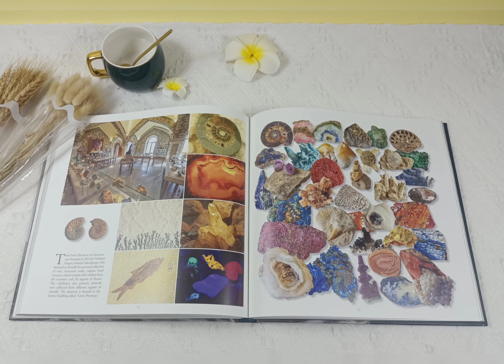King Fu your best printing partner!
King Fu Color Printing
Skype: printingfactorykf
It's always my pleasure to serve you